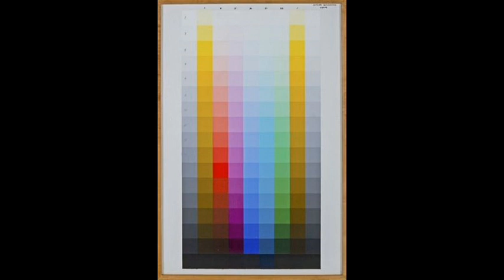藝苑掇英 Robert Swain 羅伯特·斯溫 (1940-2018) Post-Painterly Abstraction Minimalism American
Robert Swain was born on December 7, 1940 in Austin, Texas. He received a BA Degree from the American University in Washington, D. C. in 1964. He has traveled and worked in Central America (1956, 1957), as well as having lived and studied in Europe (1961-62). Since residing in New York City from 1965, he has had fourteen one-artist exhibitions, including two major museum shows; the first at The Everson Art Museum in Syracuse, New York (1974) and the other at The Columbus Gallery of Fine Arts in Columbus, Ohio (1975-76). In addition, he has shown in over sixty group shows, including The Corcoran Gallery of Art, The Museum of Modern Art, The Whitney Museum, The Albright-Knox Art Gallery, and The Metropolitan Museum of Art, to name a few of the twenty-one major museums in which he has exhibited. In 1968 he was included in The Corcoran Gallery of Art’s Thirty-First Biennial and again in 1998 for The Corcoran Gallery of Art’s Forty-Fifth Biennial.
Mr. Swain has been the recipient of a grant for painting from the John Simon Guggenheim Foundation in 1969, a CAPS Grant (painting), from the State of New York, in 1982, and two Grants from the National Endowment for the Arts (painting); the first in 1976, and again in 1989. In February of 1998, The College Art Association awarded Mr. Swain with, “The Distinguished Teaching of Art Award.” Mr. Swain has given numerous Visiting Artist lectures, served on various Fine Art Juries and participated in many panel discussions, such as the Artist’s Panel at The Museum of Modern Art, entitled “Tony Smith: Artists’ Responses” (1998) and “Seeing Red, Part III: Color as an Experience: A Two-Day Symposium on Contemporary Nonobjective Painting and Color Theory”, at the Goethe–Institut Inter Nationes, New York (2003).
In conjunction with these activities, he has done ten major commissions and architectural installations. Among these are paintings commissioned by Skidmore, Owens and Merrill, New York, for the Schering Laboratories in Bloomfield, New Jersey, and another at the direction of the architectural firm of I.M. Pei, New York for Johnson &amp; Johnson, New Brunswick, New Jersey. In addition, he completed a major commission for The University of Buffalo, in their Concert Hall, on the North Campus at Amherst, Buffalo, New York, (8’ X 61’). He is represented in over 284 private and public collections, including The Albright-Knox Art Gallery, The Corcoran Gallery of Art, The Detroit Institute of Art, The Virginia Museum of Fine Arts, The Milwaukee Art Center, The Everson Art Museum, The Denver Art Museum, The Columbus Gallery of Fine Arts and The Metropolitan Museum of Art.
羅伯特斯溫於1940年12月7日出生於德克薩斯州奧斯汀市。他於1964年獲得華盛頓特區美國大學學士學位。他曾在中美洲旅行和工作（1956年，1957年），並曾在歐洲生活和學習（1961-62）。自從1965年居住在紐約市以來，他已經舉辦了十四場藝術家展覽，其中包括兩個主要的博物館展覽;第一次是在紐約錫拉丘茲的艾弗森藝術博物館（1974年），另一次是在俄亥俄州哥倫布的哥倫布美術館（1975-76）。此外，他還參加了60多場群展，包括科爾科蘭藝術館，現代藝術博物館，惠特尼博物館，奧爾布賴特 - 諾克斯美術館和大都會藝術博物館，僅舉幾十個。 - 他所展出的一個主要博物館。 1968年，他被列入Corcoran藝術館的第三十一屆雙年展，並於1998年再次入選Corcoran藝術館的第四十五屆雙年展。
斯溫先生於1969年獲得約翰·西蒙·古根海姆基金會的繪畫資助，1982年獲得紐約州的CAPS格蘭特（繪畫），以及國家藝術基金會的兩筆資助（繪畫） ）;第一次是在1976年，一次是在1989年。1998年2月，學院藝術協會授予Swain先生“藝術傑出教學獎”.Swain先生為各種美術評審團提供了大量的訪問藝術家講座。並參加了許多小組討論，如現代藝術博物館的藝術家小組，題為“托尼史密斯：藝術家的回應”（1998）和“看到紅色，第三部分：色彩作為經驗：為期兩天的研討會”當代非目標繪畫與色彩理論“，紐約歌德學院，紐約（2003年）。
結合這些活動，他完成了十個主要委員會和建築設施。其中包括紐約Skidmore，Owens和Merrill為新澤西州布魯姆菲爾德的Schering實驗室委託製作的畫作，以及紐約新澤西州新不倫瑞克省強生公司IM Pei建築事務所的另一個畫作。 。此外，他還在紐約布法羅阿默斯特北校區的音樂廳完成了布法羅大學的一個重要委員會（8'X 61'）。他在284個私人和公共收藏中有代表，包括奧爾布賴特 - 諾克斯美術館，科爾科蘭藝術館，底特律藝術學院，弗吉尼亞美術博物館，密爾沃基藝術中心，艾弗森藝術博物館，丹佛藝術博物館，哥倫布美術館和大都會藝術博物館。